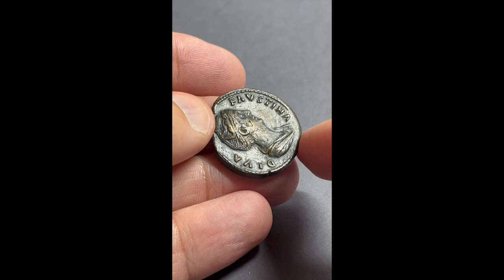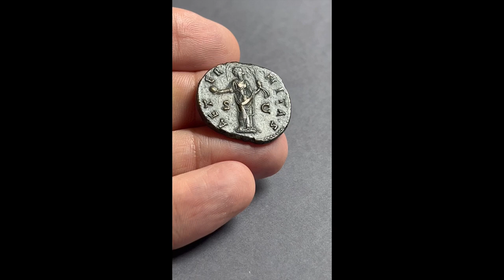FAUSTINA I, ANTONINUS PIUS, RIC 1158, Date 141 AD, AE Bronze As Rome, Aeternitas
★ Extremely rare AE As type with Aeternitas holding globe and raising above head a starry mantle! I find on acsearch only 7 pieces (4 Sestertius, 2 As and 1 Dupondius) with this reverse Aeternitas Type presentation! Good very fine condition of this rare AE As. Impressive beautiful Faustina I portrait, nice details at booth sides, well centered and a fantastic dark brown patina colour toning ★

Diva Faustina I the Elder under Antoninus Pius
Reign: Antoninus Pius
Mint: Rome
Date: 141 AD
Nominal: As
Material: AE Bronze
Diameter: 27mm
Weight: 11.16g

Reference: BMC 1548
Reference: Cohen 31
Reference: RIC III Antoninus Pius 1158

Obverse: Bust of Faustina I, draped, right, hair elaborately waved and coiled in bands across head and drawn up at back and piled in a round coil on top
Inscription: DIVA FAVSTINA
Translation: Diva Faustina
Translation: The divine Faustina [the Elder]

Reverse: Aeternitas standing left, holding globe and raising above head a starry mantle
Inscription: AETERNITAS S C
Translation: Aeternitas, Senatus Consultum
Translation: Eternity. Decree of the senate

Comment: Annia Galeria Faustina (b. 105 AD; d. before 24 October 140 AD), called Faustina the Elder to distinguish her daughter of the same name, was the wife of the Roman Emperor Antoninus Pius. Faustina was the daughter of the consul of 126 AD, Marcus Annius Verus. Her mother Rupilia Faustina was the daughter of Emperor Trajan's niece Matidia and half-sister of Hadrian's wife Vibia Sabina. As Rome's richest heiress, Faustina brought a large fortune to Antoninus at the time of her marriage around AD 110, but Antoninus hardly touched it. With her husband she had four children, two sons Marcus Galerius Aurelius Antoninus and Marcus Aurelius Fulvius Antoninus as well as the two daughters Aurelia Fadilla and Faustina the only child to survive her parents. The daughter Faustina was given the name Younger to distinguish her from her mother of the same name. When Antoninus Pius ascended the throne in 138 AD, she was given the title Augusta. Her personality remains largely obscure, since although some rumours of licentiousness circulated about her, they are of little significance. Faustina died before 24 October 140 AD. She was consecrated on this day and honoured with a funus censorium (a state funeral) before 13 November. She was buried in Hadrian's Mausoleum. After her death, the Senate allowed the minting of numerous coins with her image and also endowed her with divine attributes. Antoninus had a Faustina temple built above the Forum Romanum, which was also dedicated to him after his death. In her memory, Antoninus also established a foundation for the alimentation of young girls, the puellae Faustinianae. After Antoninus' death, Marcus Aurelius erected a triumphal column in his and Faustina's honour, of which only the base has survived.